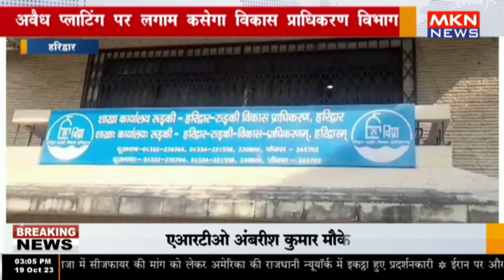हरिद्वार - अवैध प्लाटिंग पर लगाम कसेगा विकास प्राधिकरण विभाग